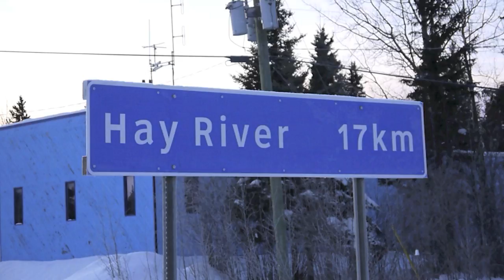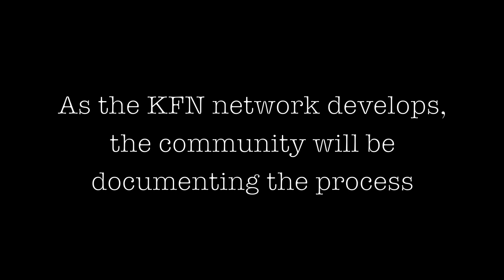First Mile Community Stories: Tour K'atlodeeche First Nation's Community Network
Henry Tambour from K'atl'odeeche First Nation in the Northwest Territories gives us a tour of the planned locally owned and operated network.

This video was produced as part of the First Mile project The First Mile showcases stories of First Nations taking control and ownership of technology infrastructure from across Canada.